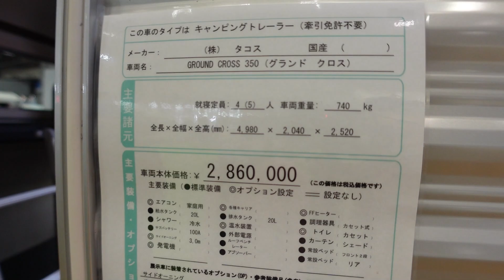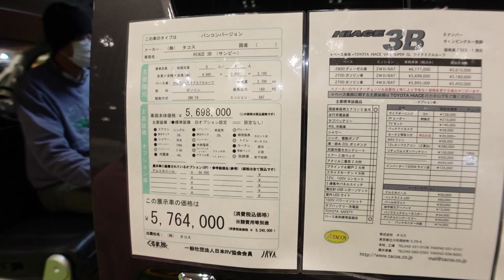TACOSタコスさんのブース｜ジャパンキャンピングカーショー2023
ジャパンキャンピングカーショー2023
タコスさんのブースです。

■GX350 トレーラー
従来モデルMIMIe310とはまったく逆
自転車やバイクなどのモノを運ぶのがコンセプト
オプションで給湯器を搭載可能
後ろは観音開きで大きく開放
けん引免許は不要
オプションで家庭用エアコン搭載可能
フロントに常設二段ベッド
リアに折りたたみ式二段ベッドとシングルベッドを左右に配置

けん引不要のトレーラー
GX350と対照的な丸いフォルム
お家の部屋のような内装レイアウト

■VERY RE｜ハイエースベースのキャブコン

■HIACE 3B｜ハイエース ワイドミドルのバンコン

- 運営者情報 -
株式会社パブロック